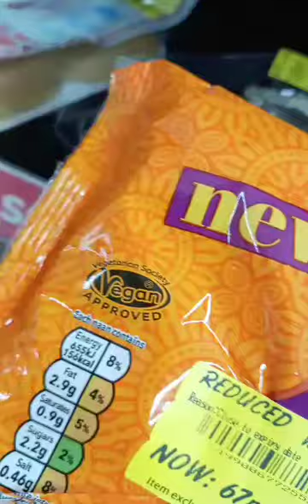Warburtons Soft Naans